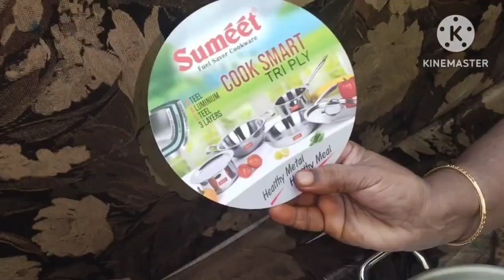Suméét cook smart triply | Sumeet குக் ஸ்மார்ட் ட்ரைபிளை | UNBOXING | தமிழ் | 4¼ litre